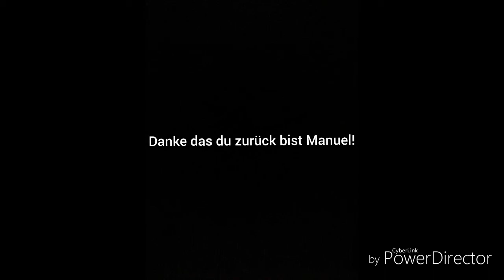Manuel Ganahl Comeback Video!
Manuel Ganahl kehrt zum EC-KAC zurück! Darum kommt dieses Video! Viel Spaß!